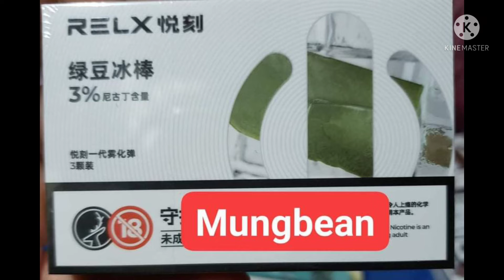Type 1...collection|Tara de macau